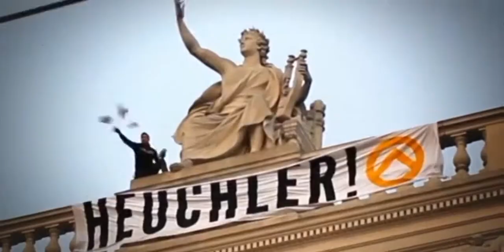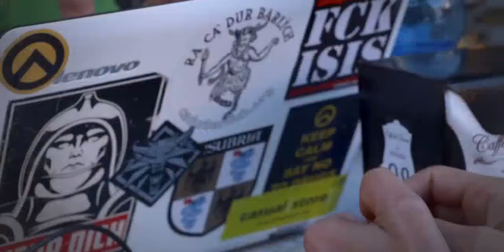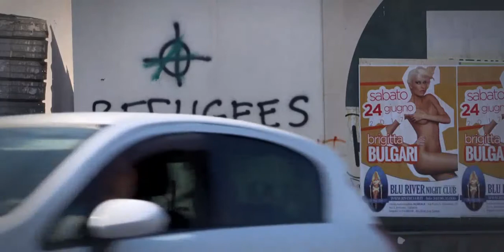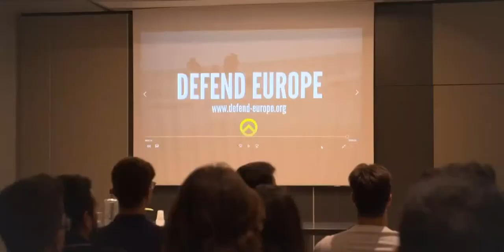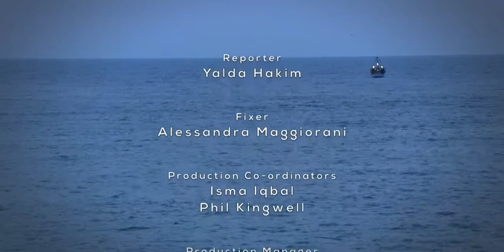BBC Our World 2017 | Sicily Overwhelmed with Yalda Hakim (Jul 07, 2017)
Sicily Overwhelmed with Yalda Hakim
Our World

Sicily is on the frontline of Italy's escalating migrant crisis. More than 80,000 people are believed to have crossed the Mediterranean from Libya to Italy in 2017, and 2,000 are thought to have died in the attempt. Ships operated by charities are rescuing thousands but, as the numbers crossing grow, they face accusations that they are encouraging the migrant trade. Meanwhile, anti-immigrant groups are targeting Sicily, seeing an opportunity to build popular support. Yalda Hakim reports.